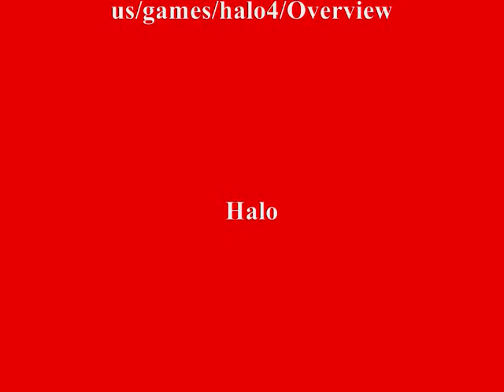Official HD Halo 4 Vehicles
I got them from the official Halo 4 website. Thanks!